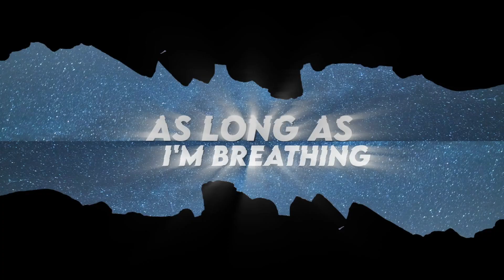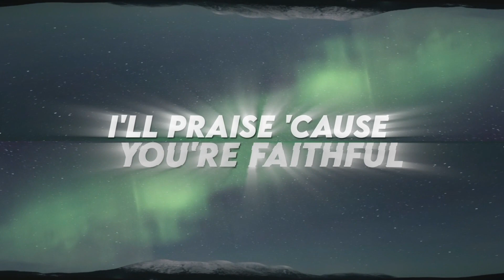Roberto Rosso - PRAISE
Dj Roberto Rosso is a household name in the Christian dance world. With his energetic tracks, pounding beats and striking lyrics, he turns every performance into a fantastic party. The music of Roberto Rosso makes young people become completely excited. But this DJ doesn't play 'just some records' to boost the atmosphere. Roberto Rosso spins every record with a vision and spreads a message that everyone should hear… He is a true worship leader with his dance music.

Roberto Rosso started playing at birthday parties and was soon allowed to perform in many clubs. When he was 17 years old he met Jesus. He asked God what to do with his greatest passion: spinning. It soon became clear that the DJ who was so popular at secular parties was allowed to explore the Christian music world. Roberto Rosso felt that with his talent and dance music, he could reach young people with a powerful message.

Original song written by Chris Brown, Steven Furtick, Chandler Moore, Brandon Lake, Pat Barrett & Cody Carnes.

PRAISE (Remix)
Lyrics: Chris Brown, Steven Furtick, Chandler Moore, Brandon Lake, Pat Barrett & Cody Carnes
Lyric video: Robin Simon
Producer: Roberto Rosso
Mastering: Erah